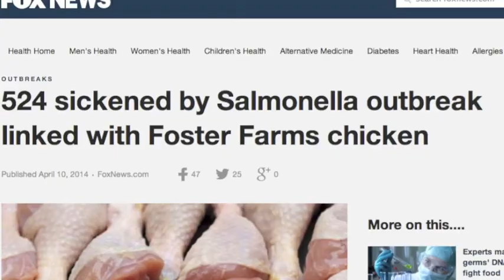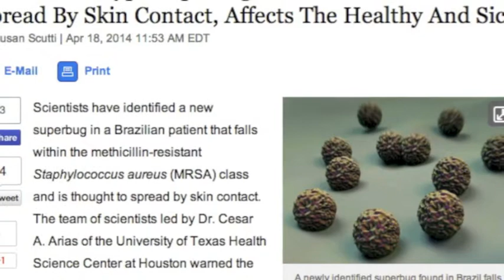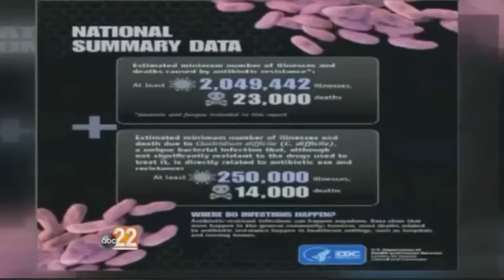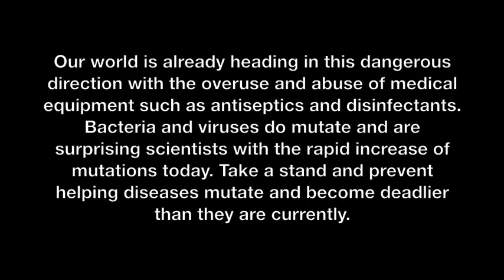The Scary and Realistic Dangers of Mutated Diseases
For my Honors English II class at Texas Woman's University, I decided to view the alarming rates of mutated diseases due to medical equipment such as antibiotics and hand sanitizer. Although these are good to some extent, overuse and the abuse of these inventions have led towards bacteria and viruses mutating. Currently, it is happening at a much quicker rate and people need to be aware that sometimes being too clean could be harmful. We are now seeing new strains of ebola, the flu, tuberculosis, and other diseases. Some unknown diseases have also popped up that we  are not used to such as the MERS disease or the polio-like illness that has hit California. We must make a change and prevent diseases from mutating!